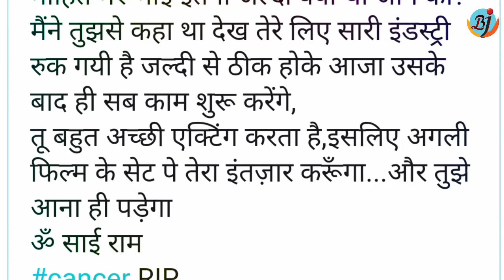Bollywood Celebrities Reacts on Mohit Baghel | Parineeti Chopra | Dream Girl | BJN